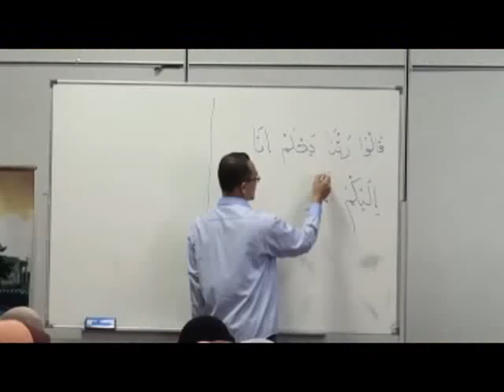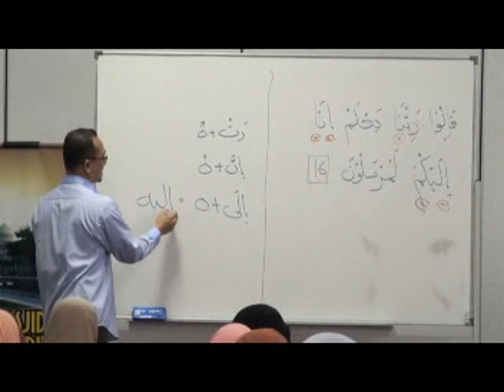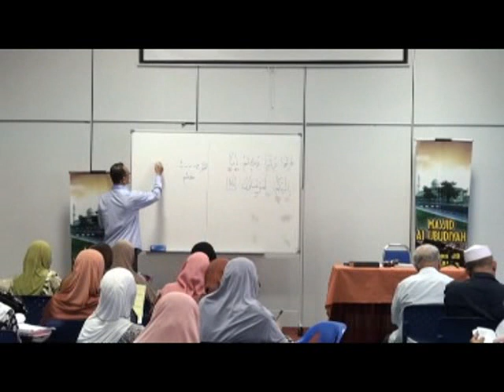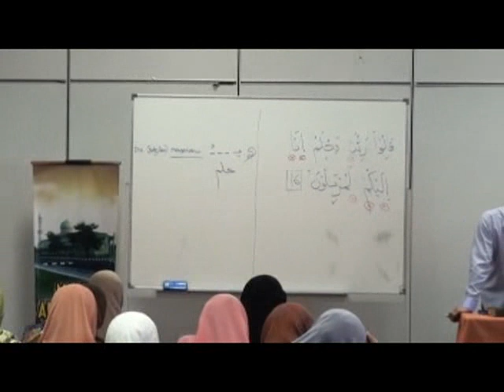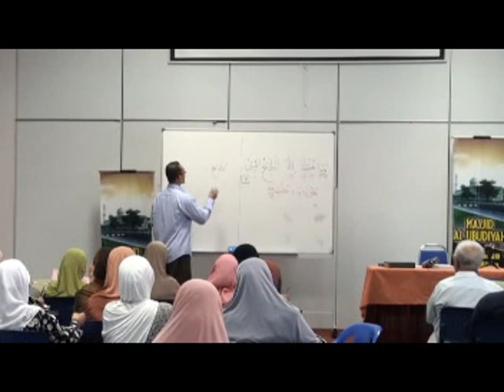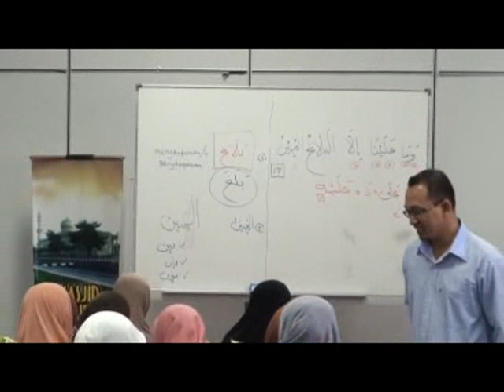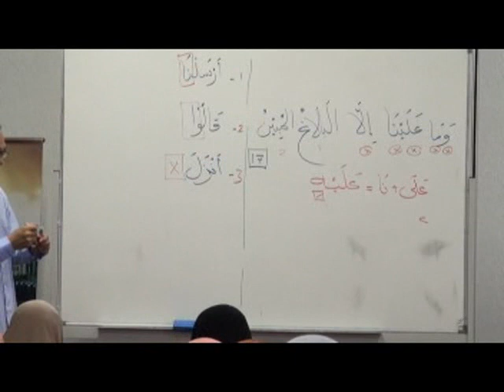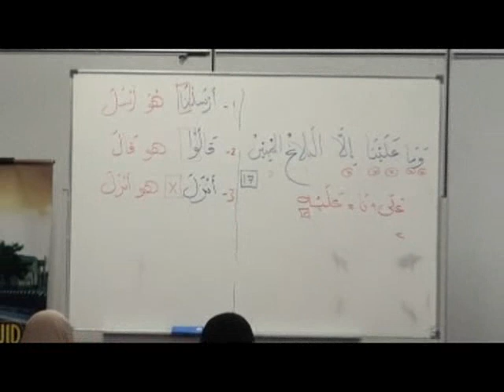Belajar Asas Bahasa Arab Al-Quran ( Disk_6_part_2 )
Belajar Asas Bahasa Arab Al-Quran
Ustaz Mohd Rusdi Bin Alias
(Pembimbing Hayya Bil Arabiyah Di IKIM.FM)